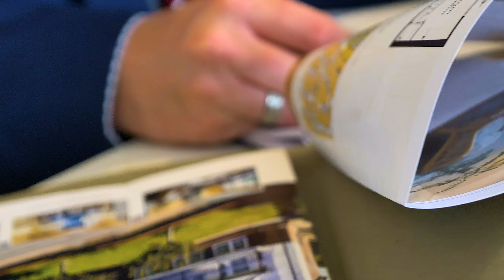Cooper Adams - As good as our word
Covering Angmering, East Preston, Rustington and surrounding areas.